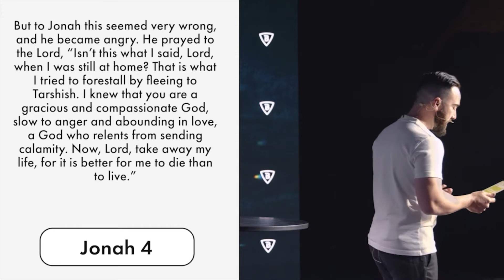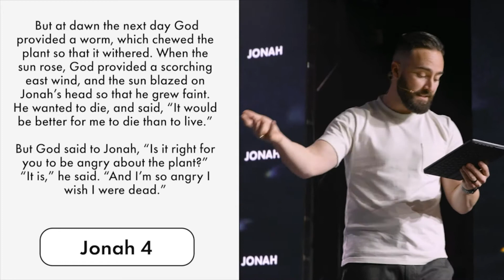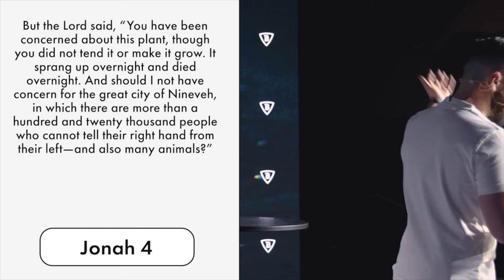Jonah (Pt 4) | Givers And Takers | March 28 | Atmosphere Church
In this series, we will be exploring this ancient story of Jonah from the Book of Jonah and discovering just how relevant the story is because there is a little Jonah in all of us.